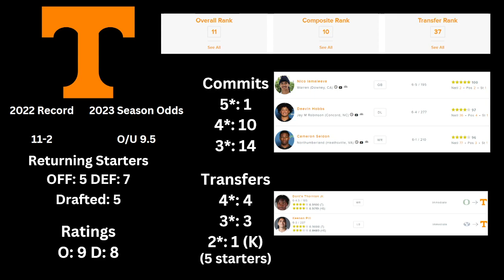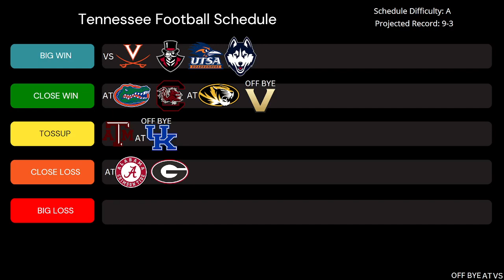Reviewing Tennessee's 2023 Football Schedule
In this video, I review the Tennessee Volunteer's 2023–2024 college football schedule as well as some of the biggest moves they've made in the offseason.

(If it's invalid comment and I'll update it ASAP)